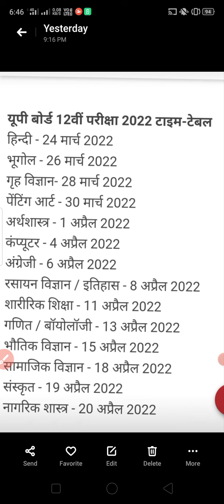CUCET Entrance Exam 2022 Application Form / CUCET Entrance Exam registration form 2022 / cucet news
cucet exam pattern 2022
cucet exam kab hoga
cucet update
cucet 2022 update
cucet update today
cucet 2022 update today
cucet news
cucet 2022 News today
cucet latest news
cucet latest update
cucet latest update today
cucet latest news today
cucet admission
cucet admission 2022
cucet registration
cucet registration 2022
cucet admission process
cucet admission process 2022
cucet application form kab tak aayega
cucet Allahabad University
cucet banaras hindu University
cucet lucknow university
cucet Delhi University
cucet jawahar nehru University
cucet top universities
cucet topper
cucet online classes
cucet online classes on youtube
cucet preparation online classes
cucet hoga ya nahi
cucet part A
cucet part B
cucet english comprehension
cucet quantitative aptitude
cucet logical reasoning
cucet reasoning questions
cucet reasoning preparation 2022

tags -